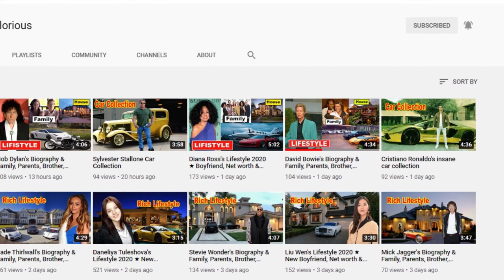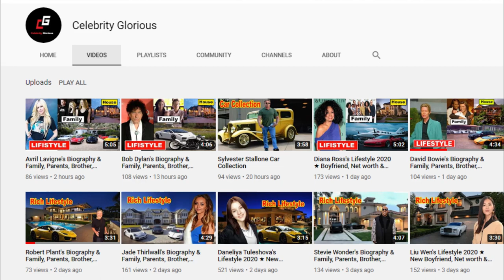Noah Jupe Lifestyle ★ Net Worth, Instagram, Age, House, Family & Biography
Noah Jupe (born 2004 or 2005) is a British actor. He has appeared in the television series The Night Manager (2016), the dark comedy film Suburbicon (2017), the drama film Wonder (2017), the horror film A Quiet Place (2018), the sports/drama film Ford v Ferrari (2019), the comedy Holmes and Watson (2018), and the drama film Honey Boy (2019), for which he was nominated for the Independent Spirit Award for Best Supporting Male.

Noah Jupe was born to filmmaker Chris Jupe and actress Katy Cavanagh.He has a younger sister and a younger brother

Jupe started his acting career in 2015 by appearing in the television series Penny Dreadful and Downton Abbey. Later in 2016, he played a significant role in the spy thriller series The Night Manager. In 2016, he also played a significant role in the series Houdini & Doyle.

In 2017, he started his career in films, with his first major role being in The Man with the Iron Heart, a World War II drama. Also that year, he appeared in the British film That Good Night; had one of the lead roles in the black comedy film Suburbicon, directed by George Clooney;[8][9] and appeared in the comedy-drama Wonder as Jack Will, best friend to Auggie Pullman.

In 2018, he starred in the science fiction film The Titan, and in the horror film A Quiet Place. John Krasinski, who cowrote and directed A Quiet Place, cast Jupe on Clooney's recommendation.

In 2019, Jupe starred in Honey Boy opposite Shia LaBeouf. The independent film is based on LaBeouf's coming-of-age in the entertainment industry, with Jupe playing the young version of the character based on LaBeouf and Lucas Hedges playing the older version of the same character. That same year, Jupe also starred in the film Ford v Ferrari.

Jupe will next star in the short film adaptation of Stephen King's "My Pretty Pony". He will also reprise his role as Marcus Abbott in A Quiet Place Part II in 2021.

He will be featured in British Vogue's March 2021 issue.

♡Celebrity Glorious♡